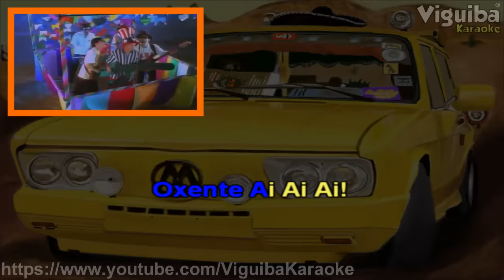🎤 Karaokê - Brasilia Amarela - Pelados em Santos -Mamonas Assassinas - Eternos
🎤  Karaokê - Brasilia Amarela - Mamonas Assassinas - Eternos
🔎 Você também pode encontrar-nos no:

✅Karaokê Sincronização e edição : Viguiba Karaokê
✅ ATENÇÃO!
O reenvio deste videofonograma ao YouTube, SEM AUTORIZAÇÃO legal poderá lhe trazer problemas com direito autoral, denúncia do seu canal e consequentemente encerramento de sua conta. , proibido registrar nas plataformas digitais .